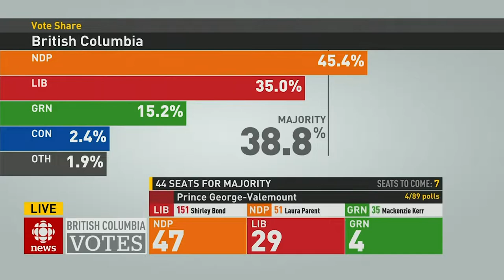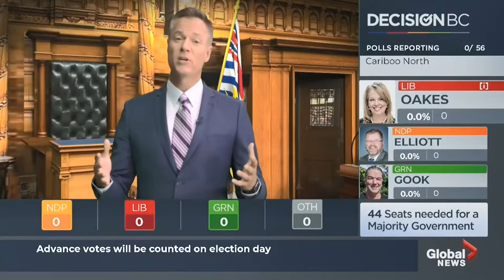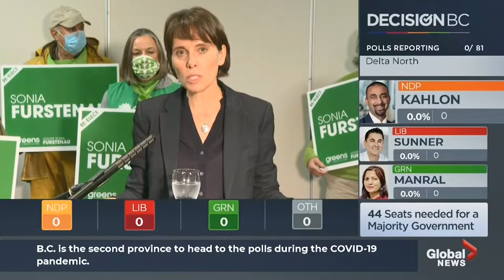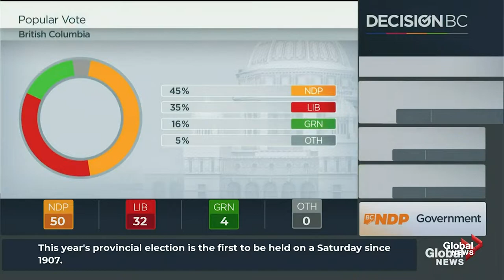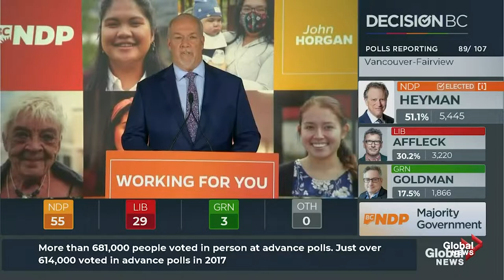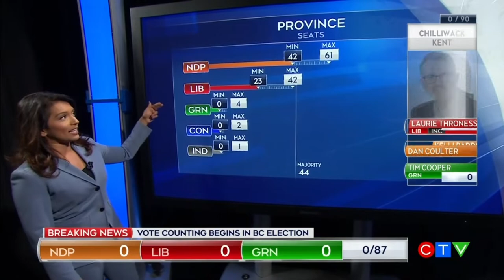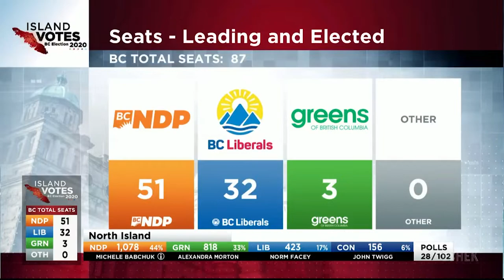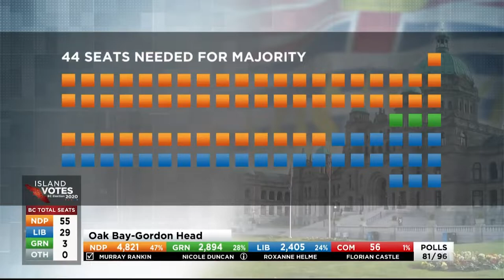2020 British Columbia General Election - News Graphics Montage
British Columbia headed to the polls on October 24, 2020 one year ahead of its scheduled date. At dissolution, the New Democratic Party (NDP) held a minority government with a confidence and supply agreement from the Green Party. Premier John Horgan called the election citing the situation with the COVID-19 pandemic won't get better anytime soon and preferred to call the election sooner than later.  The major parties in this election are the BC NDP (centre-left, social democracy), BC Liberals (centre-right, neoliberalism/conservatism) and the BC Greens (centre-left, green). As of the publishing of this video, the NDP has won a majority government with 55 seats, the Liberals have 29 seats and the Greens have 3 seats. Results are subject to change as over 500,000 mail in ballots have yet to be counted.

Shown here are how the major stations in British Columbia covered the election. I've decided to feature the intro to their coverage, panellists, reporters on the ground and at party HQ, riding coverage and election projections for most stations. Of note, CTV did not stream their coverage on Youtube or Facebook, so I've only got a few select clips. Citytv did not provide election coverage until their 11 PM newscast, but did provide coverage online and through the radio on CKWX/News 1130. CHEK did not have the first few minutes of their stream available, so I grabbed the intro from their newscasts.

0:00 CBUT / CBC Vancouver (British Columbia Votes)
7:04 CHAN / Global BC (Decision BC)
15:40 CIVT / CTV Vancouver (Election 2020)
20:20 CHEK News (Island Votes 2020)
26:59 CBUFT / ICI Radio-Canada Télé Colombie-Britannique (La soirée électorale)
33:49 CKVU / Citytv Vancouver (BC Votes 2020)
39:17 Endcard

Copyright CBC/Radio Canada, Corus Entertainment, Bell Media, CHEK Media Group and Rogers Media.